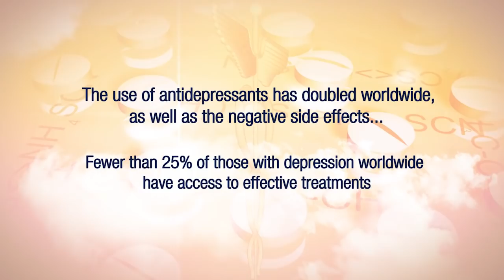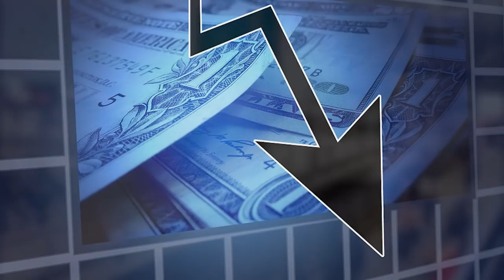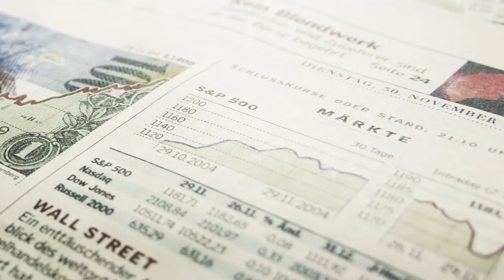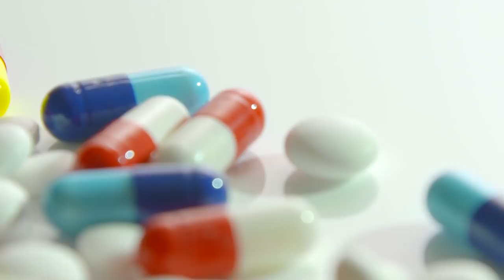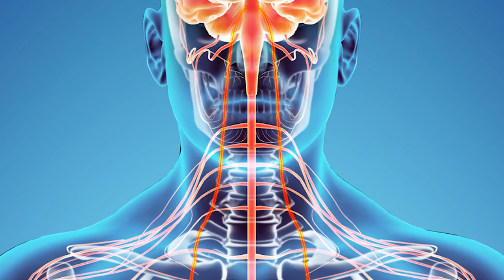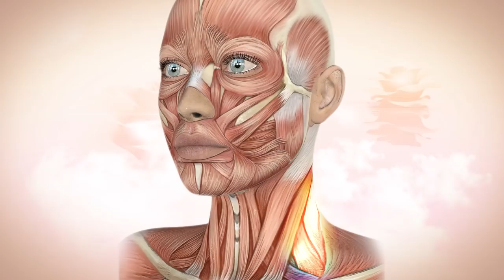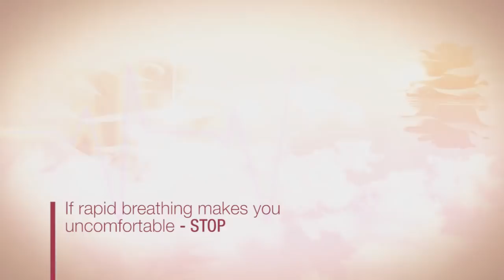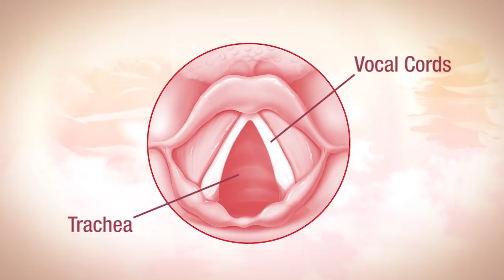Éiriú Eolas - The revolutionary breathing and meditation program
Part 1:

Éiriú Eolas Introduction: 0:01
Stress: 3:31
Vagal nerve stimulation: 10:14
Belly breathing: 17:21
Bioenergetic breathing: 22:18
Pipe breathing: 26:31

Part 2:

The Technique: 41:52
- Warming up: 46:08
- Three stage breathing: 55:31
- Bioenergetic breathing: 1:07:10
- Meditation: 1:09:18

Pert 3 (Audio):

The program : 1:10:45

- Three stage breathing: 1:12:23
  - The Warrior's Breath: 1:27:05
- Bioenergetic breathing: 1:30:41
- Meditation: 1:49:12

Éiriú Eolas - Growth of Knowledge in Irish Gaelic - will enable you to rapidly and gently access and release layers of mental, emotional and physical toxicity that stand between you and and true wellbeing.